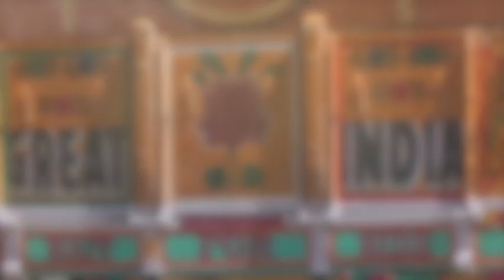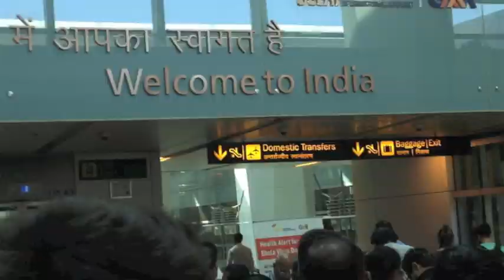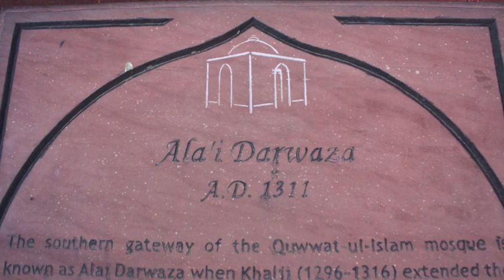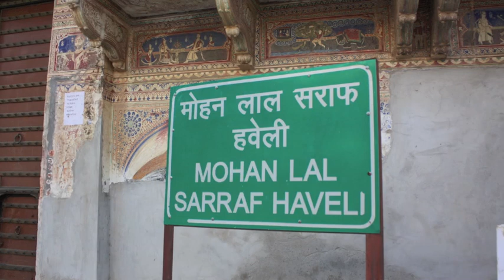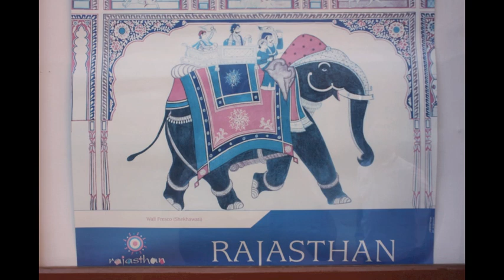Indien Rundreise Teil 1